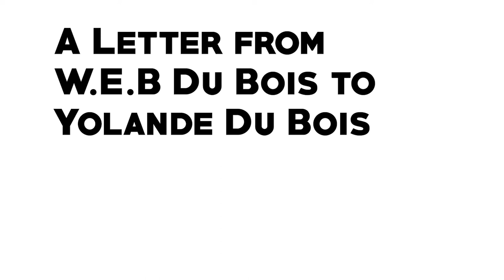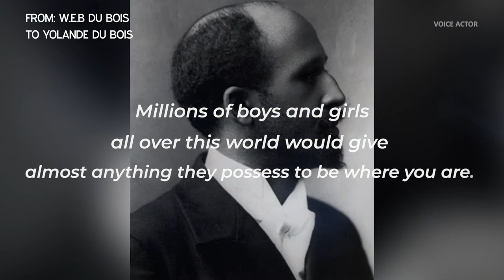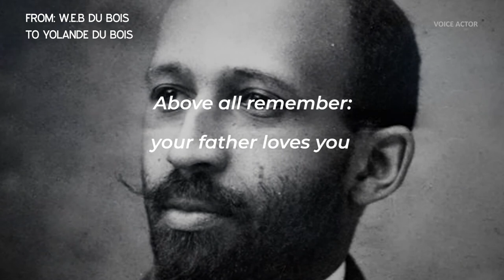A Letter of Fatherly Wisdom: W.E.B. Du Bois to Yolande Du Bois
A fathers advice to his daughter. W.E.B. Du Bois penned a magnificent letter to his daughter Yolanda on October 29, 1914 full of fatherly wisdom. An inspirational letter for all parents and a striking artifact of black American history.

Full Test of Letter:
Dear Little Daughter:

I have waited for you to get well settled before writing. By this time I hope some of the strangeness has worn off and that my little girl is working hard and regularly.

Of course, everything is new and unusual. You miss the newness and smartness of America. Gradually, however, you are going to sense the beauty of the old world: its calm and eternity and you will grow to love it.

Above all remember, dear, that you have a great opportunity. You are in one of the world’s best schools, in one of the world’s greatest modern empires. Millions of boys and girls all over this world would give almost anything they possess to be where you are. You are there by no desert or merit of yours, but only by lucky chance.

Deserve it, then. Study, do your work. Be honest, frank and fearless and get some grasp of the real values of life. You will meet, of course, curious little annoyances. People will wonder at your dear brown and the sweet crinkley hair. But that simply is of no importance and will soon be forgotten. Remember that most folk laugh at anything unusual, whether it is beautiful, fine or not. You, however, must not laugh at yourself. You must know that brown is as pretty as white or prettier and crinkley hair as straight even though it is harder to comb. The main thing is the YOU beneath the clothes and skin — the ability to do, the will to conquer, the determination to understand and know this great, wonderful, curious world. Don’t shrink from new experiences and custom. Take the cold bath bravely. Enter into the spirit of your big bed-room. Enjoy what is and not pine for what is not. Read some good, heavy, serious books just for discipline: Take yourself in hand and master yourself. Make yourself do unpleasant things, so as to gain the upper hand of your soul.

Above all remember: your father loves you and believes in you and expects you to be a wonderful woman.

I shall write each week and expect a weekly letter from you.

Lovingly yours,
Papa